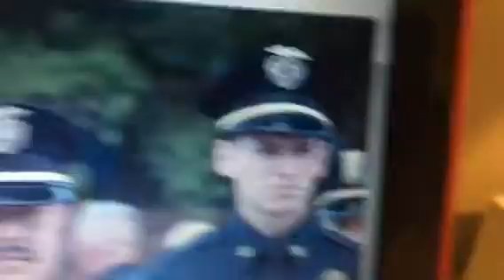Final Bison VS The police.